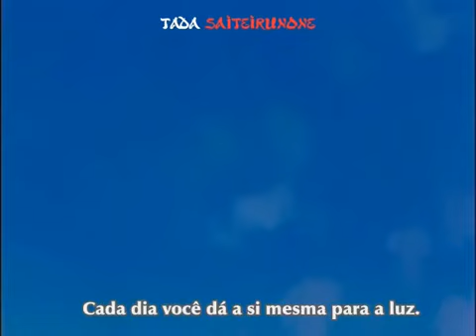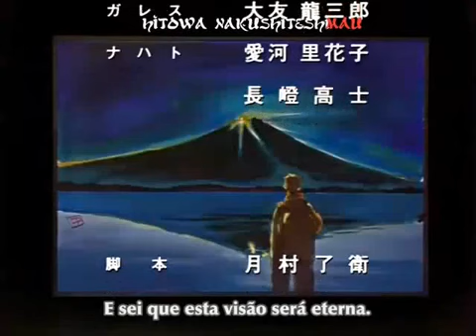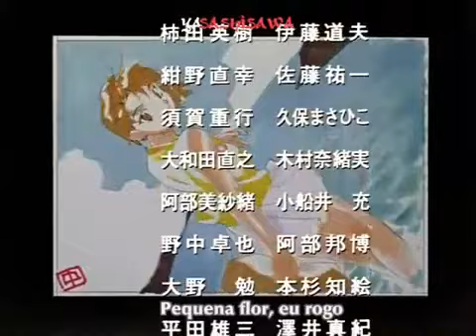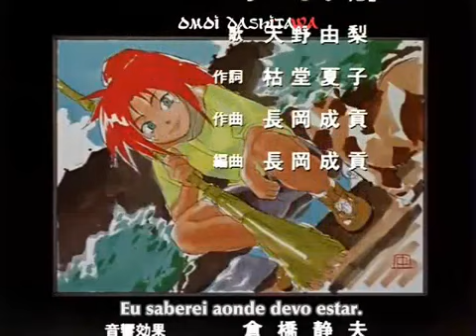El Hazard "The Magnificent World" - (Encerramento 3) "Japonês"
3º Encerramento do 1º OVA do Anime El Hazard "The Magnificent World" em Japonês